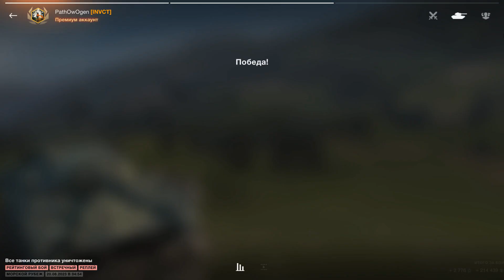TVP T 50/51 ● STB-1 - WoT Blitz UZ Gaming